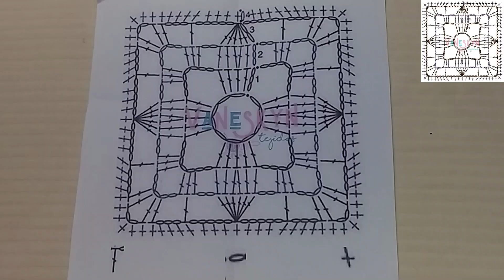Como leer o interpretar Patrones de Crochet!, super fácil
¿Quieres saber cómo leer patrones de crochet?.
¡Pues tienes suerte!, Porque en este video, aprenderás a interpretar patrones de crochet de manera sencilla y fácil.
Ya sea que seas un principiante o  experimentado, este tutorial te enseñará cómo leer patrones de manera clara y concisa, para que puedas crear tus proyectos de crochet con total confianza.
¡Así que agarra tus agujas de crochet y prepara tus hilos, porque estamos listos para aprender juntos!.

LINKS IMPORTANTES !